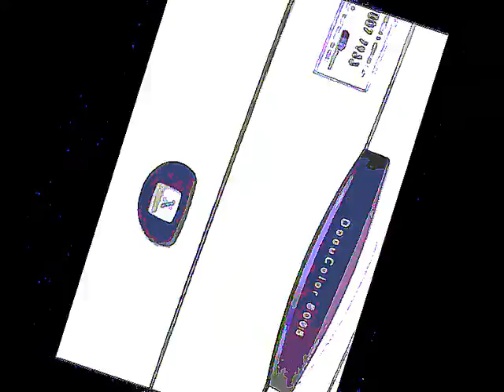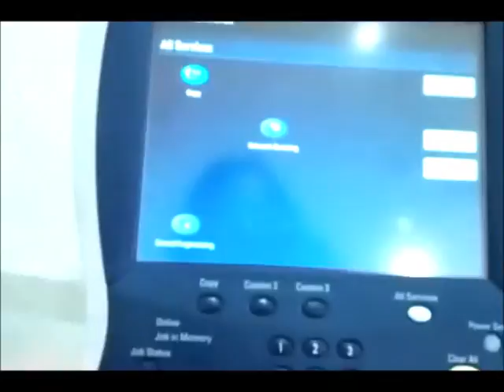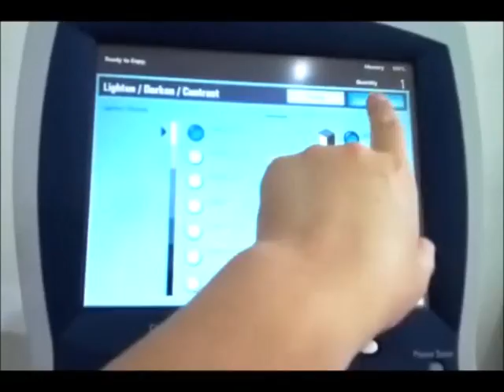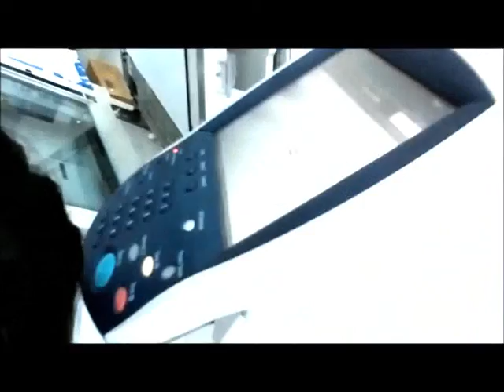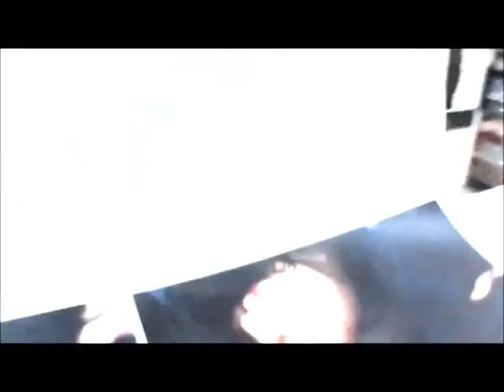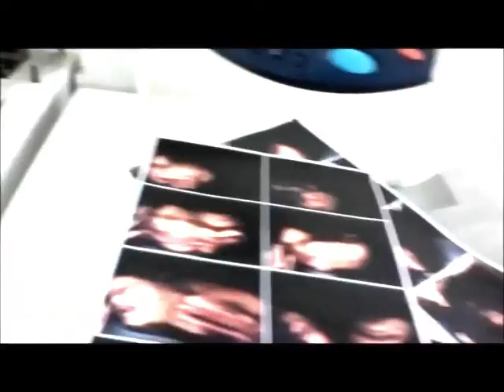Lovin' @ The DocuColor!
Love song and demo